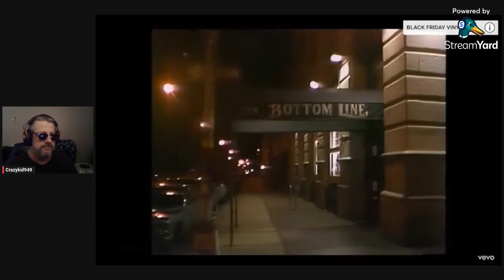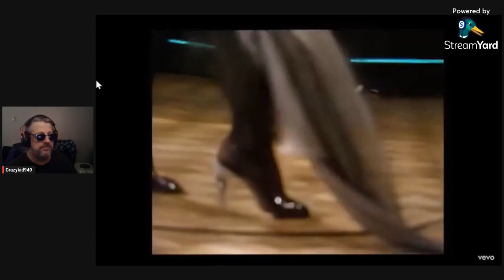Blondie / Heart of Glass / Reaction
Blondie sings "Heart Of Glass" in this reaction video. This is my reaction to this content and not meant to be a replacement for watching the original content. A link will be provided for you to enjoy the original content below.

ATTRIBUTION